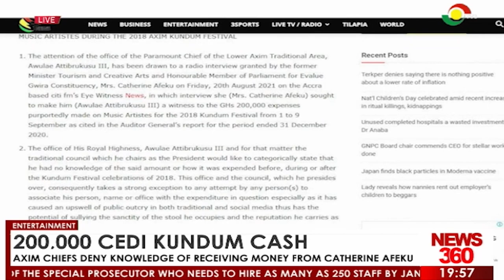Axim chiefs deny knowledge of taking receiving money from Catherine Afeku